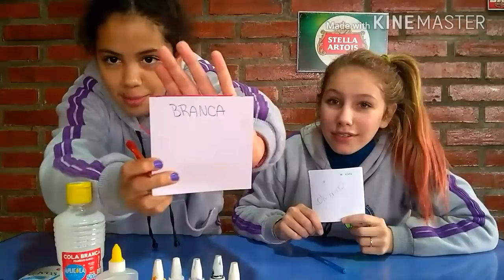Fazendo SLIME COM TELEPATIA!!- Marcelli Becker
Olá unicórnios!! tudo beleza?!
esse vídeo vi no canal: Diário da Carol
bjss